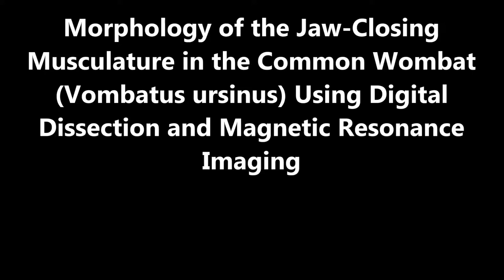PLoS ONE : Morphology of the Jaw-Closing Musculature in the Common Wombat (Vombatus ursinus)...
Morphology of the Jaw-Closing Musculature in the Common Wombat (Vombatus ursinus) Using Digital Dissection and Magnetic Resonance Imaging. Alana C. Sharp and Peter W. Trusler (2015), PLoS ONE

Wombats are unique among marsupials in having one pair of upper incisors, and hypsodont molars for processing tough, abrasive vegetation. Of the three extant species, the most abundant, the common wombat (Vombatus ursinus), has had the least attention in terms of masticatory muscle morphology, and has never been thoroughly described. Using MRI and digital dissection to compliment traditional gross dissections, the major jaw adductor muscles, the masseter, temporalis and pterygoids, were described. The masseter and medial pterygoid muscles are greatly enlarged compared to other marsupials. This, in combination with the distinctive form and function of the dentition, most likely facilitates processing a tough, abrasive diet. The broad, flat skull and large masticatory muscles are well suited to generate a very high bite force. MRI scans allow more detail of the muscle morphology to be observed and the technique of digital dissections greatly enhances the knowledge obtained from gross dissections.